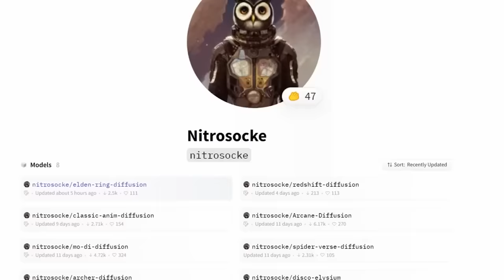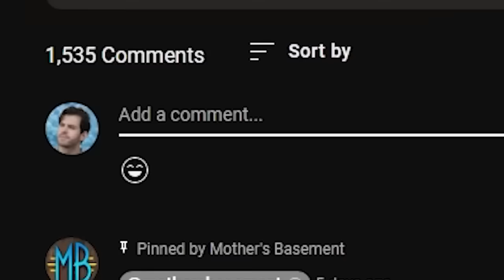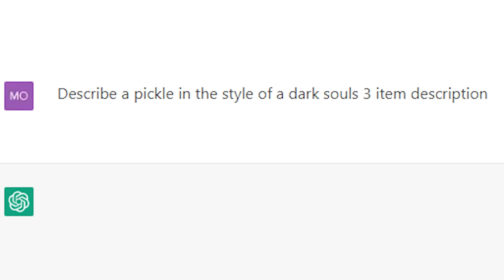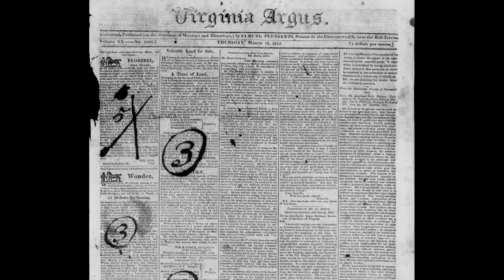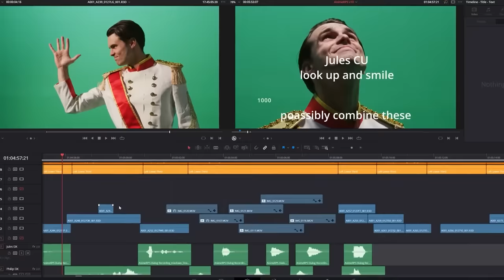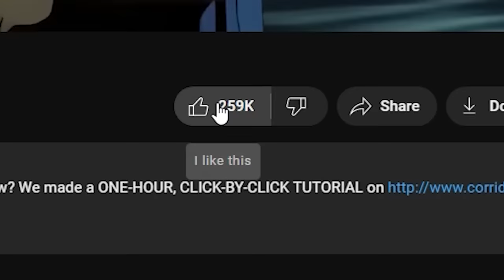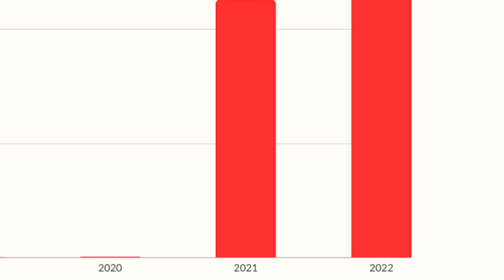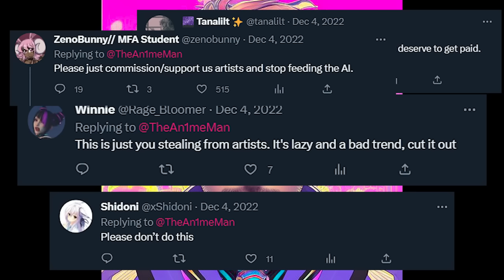This Anime is Offensive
Special thanks to me for making this video. Oh yeah, and all of the people it would be literally impossible without, such as @CorridorCrew @mothersbasement and @AaronBlaiseArt . The videos in question are right down below.
0:00 Intro
1:26 Mother's Basement
1:53 "It's Not Art"
6:01 Tech is Evil
9:36 Misplaced Aggression
16:24 The Solution
21:37 The End!
I feel odd about doing my whole tags at the end of the description shtick with this particular video, so I'll change it up. By far, my favorite part of this video was doing the cute little farm animal animations. I was so elated with each and every one. I look at this stuff and go, "haha. Chicken!" I look at what I've done and say, "Aww, now they're hugging". You know what? You're a good listener, I think I'm comfortable using tags around you. So yeah this video is about Ai generated anime, mother's basement made this video that got the gears in my head turning. That's about all.

-scamboli reviews signing out